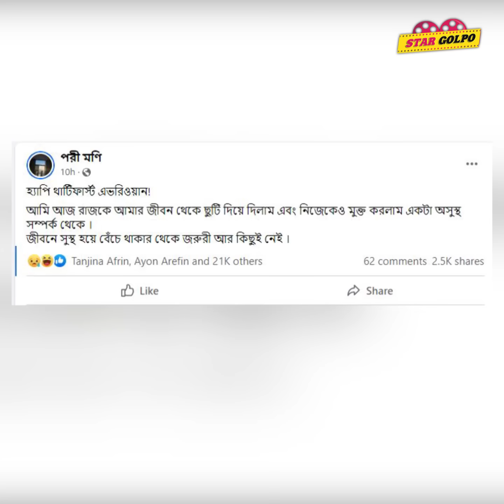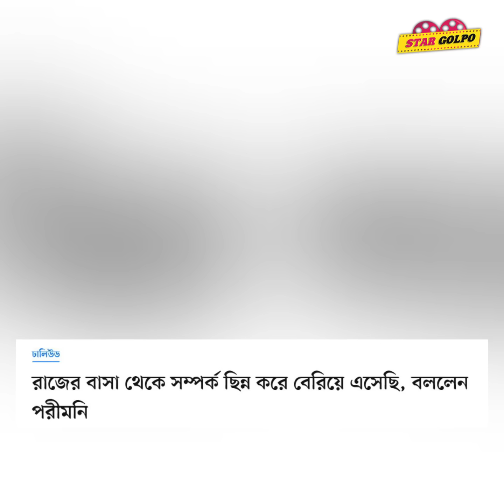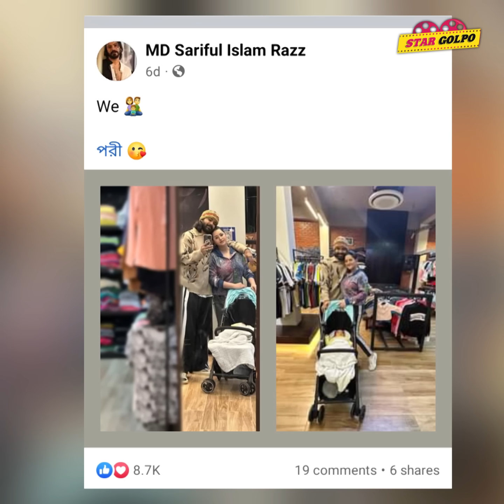Razz কে তালা*ক দিচ্ছেন Porimoni ! থাকছেন না আর Razz এর সাথে কিন্তু কেনো?